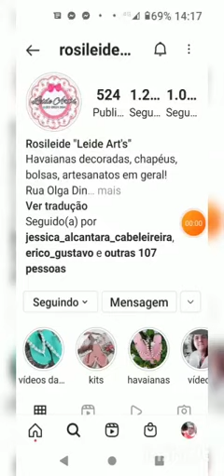Live shop de artesanatos da Leide Art's.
Vídeo de Régis Oliveira